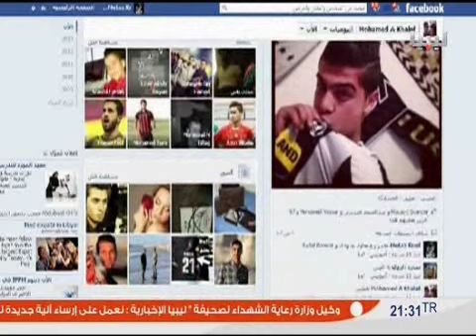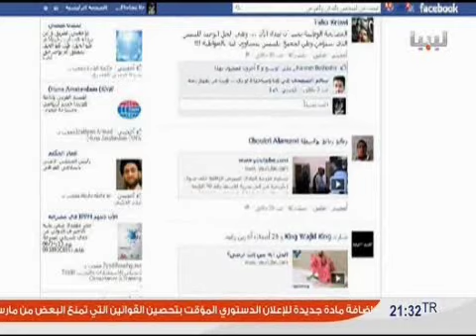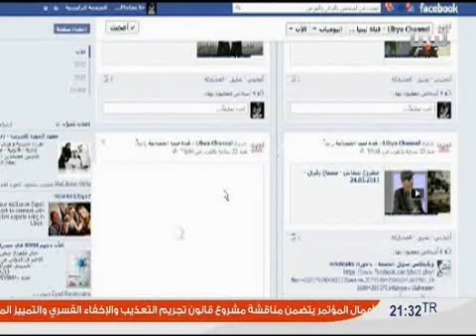تقرير : آراء الشارع حول الفيس بوك ونقله للأخبار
تقرير : معتز الخريف - قناة ليبيا لكل الأحرار
يوم الثلاثاء - 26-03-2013 - نشرة التاسعة ليلاً